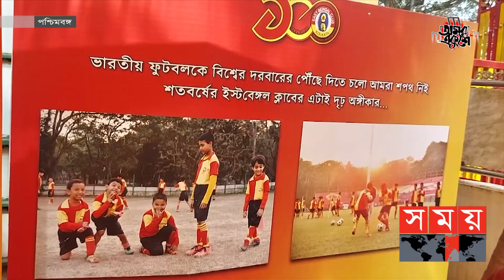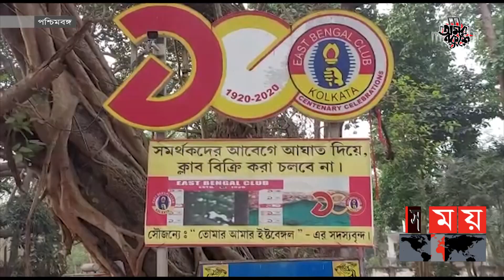দুই বাংলার ফুটবলে উৎকর্ষ আনতে অচিরেই স্বাক্ষরিত হচ্ছে সমঝোতা চুক্তি | Kolkata Football | Somoy TV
দুই বাংলার ফুটবলে আরো উৎকর্ষ আনতে বাংলাদেশের শেখ রাসেল ক্রীড়া চক্র এবং পশ্চিমবঙ্গের ঐতিহ্যবাহী ইস্ট বেঙ্গল ক্লাবের মধ্যে খুব শিগগিরই স্বাক্ষরিত হচ্ছে সমঝোতা চুক্তি।আয়োজন করা হবে দুই ক্লাবের মধ্যে বিভিন্ন প্রতিযোগিতামূলক ফুটবল খেলাও। কলকাতায় ইস্টবেঙ্গল ক্লাবের দেয়া সংবর্ধনা অনুষ্ঠান শেষে এই কথা জানান শেখ রাসেল ক্রীড়া চক্রের কর্ণধার সায়েম সোবাহান আনভীর। ইস্টবেঙ্গল ক্লাবের আজীবন সদস্য পদও পান বসুন্ধরা গ্রুপের এই ব্যবস্থাপনা পরিচালক।